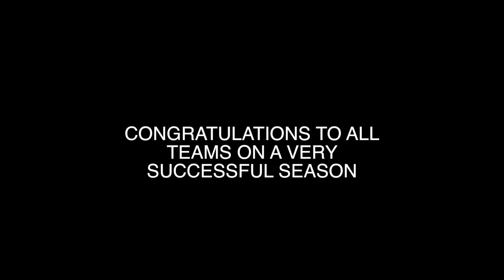2012 Central Jersey Pop Warner Championship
Junior Pee Wee - Sayreville defeats Edison
Junior Midgets - Franklin defeats Staten Island
Midgets - Piscataway defeats Sayreville.